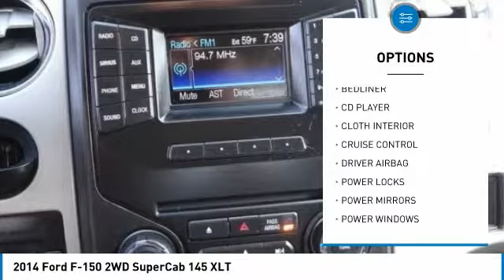2014 Ford F-150 Fontana, Chino, Norco, Moreno Valley, San Bernardino, CA V52010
2014 Ford F-150 2WD SuperCab 145 XLT

16005 VALLEY BLVD.

SUNRISE FORD FONTANA: PROUDLY SERVING FONTANA, CHINO, NORCO, MORENO VALLEY, SAN BERNARDINO, AND SURROUNDING SOUTHERN CALIFORNIA LOCATIONS. THIS SILVER/GRAY 2014 Ford F-150 IS EQUIPPED WITH A ENGINE; 3.7L V6 FFV, AUTOMATIC TRANSMISSION, AND RECEIVES AN ESTIMATED 17 City/23 Hwy MPG. FONTANA, CA 92335. FONTANA, CA  CHINO, CA  NORCO, CA  MORENO VALLEY, CA  SAN BERNARDINO, CA 2014 Ford F-150 2WD SuperCab 145 XLT Stock #: V52010 | VIN: 1FTEX1CM8EKE39805 | 2014 Ford F-150 2WD SuperCab 145 XLT Sunrise Ford Fontana